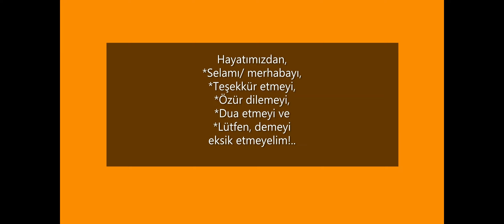Sonbahar'da Yeşilkaraman'dan Kurşunlu'ya Seyahat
[Anlatımlı] Sonbahar'da Yeşilkaraman'dan Kurşunlu'ya Seyahatimizi izliyorsunuz. İyi seyirler diliyoruz.
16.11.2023, Yeşilkaraman, Kurşunlu, Aksu, Antalya, Türkiye